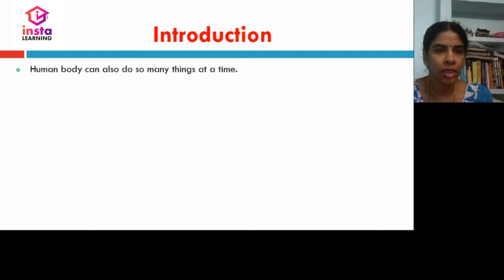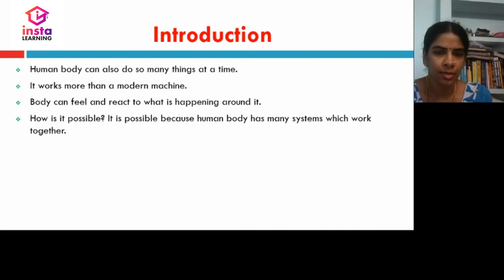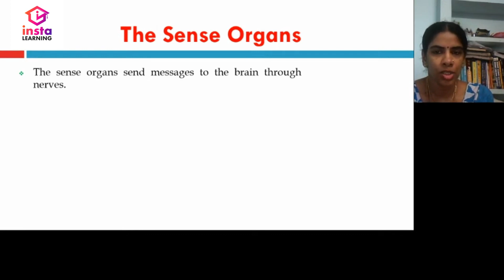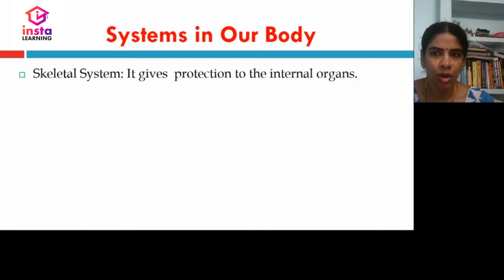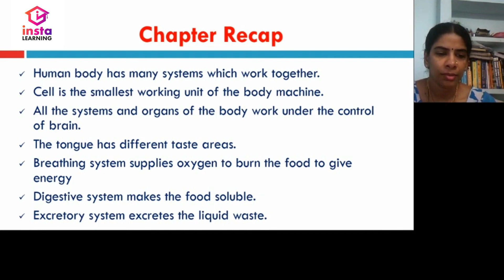Insta LEARNING | Science Squad | Class 3 | Chap 12 | THE WONDERFUL BODY MACHINE